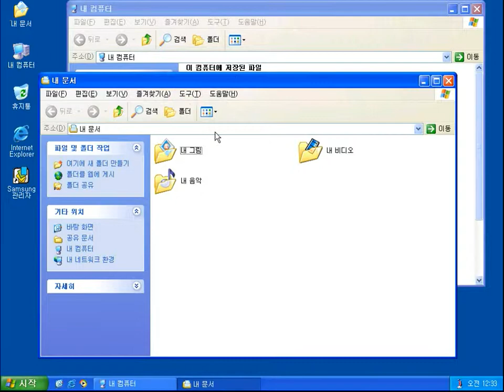에어로 쉐이크(Aero Shake)를 Windows XP에서도?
에어로 쉐이크(Aero Shake)는 귀하의 PC에 아래에 제시한 프로그램을 내려받는 것만으로도 Windows XP에서 에어로 쉐이크(Aero Shake)를 사용할 수 있습니다.